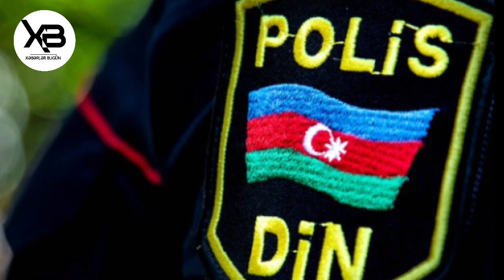Polis bu şəxslə bağlı əhaliyə müraciət edib